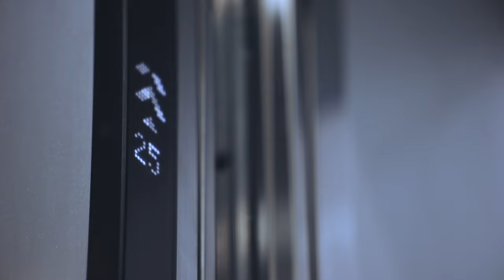In Conversation: Resilience with Edurne Pasaban and Nacho Dean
Edurne Pasaban, the first woman to climb the 14 highest mountains on Earth, sits down with Nacho Dean, the first person to walk around the world and link five continents by swimming between them, to speak about resilience, learning, and how to keep pushing after achieving your goals.